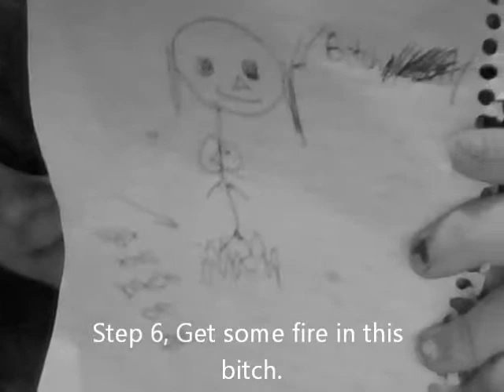*Our* Arctic Monkeys *Music Video*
Sorry for the damn, clichés. ;-; mER